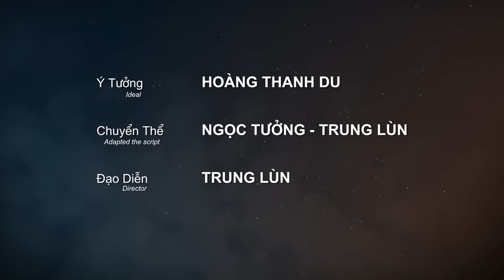CÂN MẸ - WEBDRAMA | OFFICIAL TRAILER | NSƯT PHI ĐIỂU, VIỆT HƯƠNG,ĐẠI NGHĨA , HOÀI TÂM, TẤN HOÀNG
👉Webdrama về tình mẹ sẽ ra mắt khán giả 20/04/2020.
© Bản quyền thuộc về VIỆT HƯƠNG
© Copyright by VIET HUONG ☞ Do not Reup